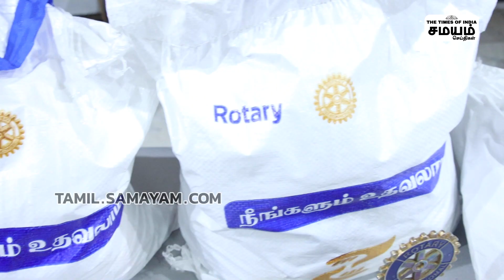வறுமையில் வாடிய குடும்பம் : செய்தி எதிரொலியால் உதவி!Sign Board Falls In Chennai | Royals Rotary Club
ஆலந்தூரில் வழிகாட்டி பலகை விழுந்து நேர்ந்த கோர விபத்தில் வறுமையால் பரிதவிக்கும் உயிரிழந்தவரின் குடும்பத்தாரின் நிலையறிந்து நமது சமயம் தமிழின் செய்தி எதிரொலியாக சென்னை ராயல்ஸ் ரோட்டரி கிளப் உதவியுள்ளது! Sign Board Falls In Chennai | Royals Rotary Club

chennai royals rotary club , royals rotary club , royals rotary club tamil , help the needy , help the needy mission , help the needy story , rotary club of madras , சென்னை ரோட்டரி கிளப் , samayam exclusive